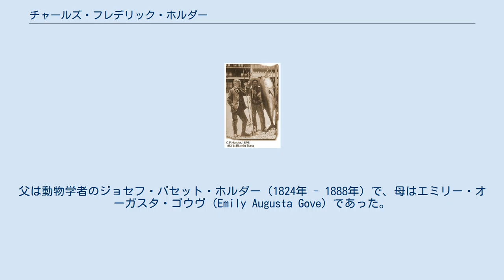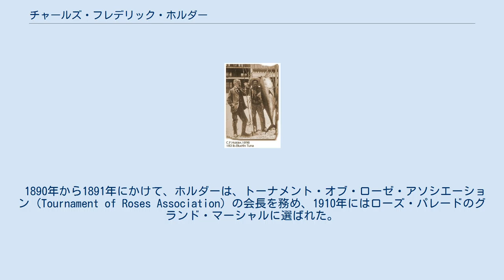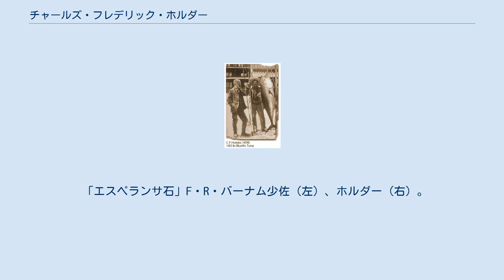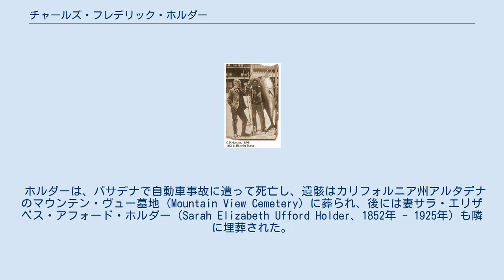チャールズ・フレデリック・ホルダー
ホルダーと、猟犬バレー・ハント・ハウンド (Valley Hunt Hounds)。
 当時の記録となった釣果、183ポンド (83 kg)のクロマグロと並んで写るチャールズ・F・ホルダー（左）、1898年撮影。
 チャールズ・フレデリック・ホルダー（Charles Frederick Holder、1851年 - 1915年）は、大物釣りの創始者で、カリフォルニア州パサデナのローズ・パレードや、サンタカタリナ島アバロンのツナ・クラブ・オブ・アバロンの設立メンバーのひとり。
 ホルダーは、マサチューセッツ州の裕福なクエーカーの家系の出であった。
父は動物学者のジョセフ・バセット・ホルダー（1824年 - 1888年）で、母はエミリー・オーガスタ・ゴウヴ (Emily Augusta Gove) であった。
ロードアイランド州プロビデンスのキリスト友会の学校に学び、マサチューセッツ州ウェスト・ニュートンのアレンの予備学校や、家庭教師たちからも教えを受けた。
ホルダーは、1869年にメリーランド州アナポリスのアメリカ合衆国海軍兵学校に入学したが、卒業後、海軍に任官しなかった。
 その後、ニューヨークのアメリカ自然史博物館でキュレーターとして働いていたが、1885年にカリフォルニア州パサデナへ移住した。
生涯を通じて、熱心な博物学者であり、海洋生物学についての著作や、1898年から彼が切り開いた新たなスポーツ・ジャンルとしての大物釣りに関する最初期の書作群によって広く知られた。
ホルダーの本は、正確な科学的記述でありながら、興奮を呼ぶような生き生きとした語り口で知られていた。
 1890年から1891年にかけて、ホルダーは、トーナメント・オブ・ローゼ・アソシエーション (Tournament of Roses Association) の会長を務め、1910年にはローズ・パレードのグランド・マーシャルに選ばれた。
カリフォルニア州パサデナでは、ホルダーは実業家、篤志家、また、自然保護活動家にして狩猟家として知られていた。
1898年には、カリフォルニア州サンタカタリナ島アバロンにおいて、釣りの対象となる全ての魚種の適正な管理を行うことを目的としたツナ・クラブ・オブ・アバロンの設立に参加した。
 「エスペランサ石」F・R・バーナム少佐（左）、ホルダー（右）。
メキシコ、セノーラ、ヤキ・デルタにて、1909年。
 1910年には、フレデリック・ラッセル・バーナムとともにメキシコを旅行し、『The Book of the Damned』で超常現象的な遺物として紹介された「エスペランサ石」など、マヤ文明の遺物とされるものを発見した。
 ホルダーは、パサデナで自動車事故に遭って死亡し、遺骸はカリフォルニア州アルタデナのマウンテン・ヴュー墓地 (Mountain View Cemetery) に葬られ、後には妻サラ・エリザベス・アフォード・ホルダー（Sarah Elizabeth Ufford Holder、1852年 - 1925年）も隣に埋葬された。
 1998年、国際ゲームフィッシュ協会の殿堂入りを果たした。